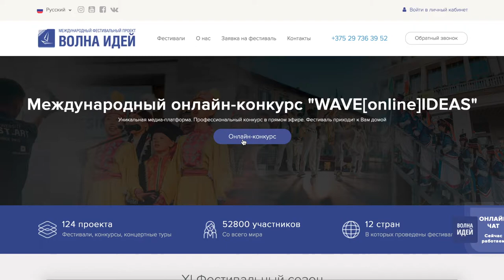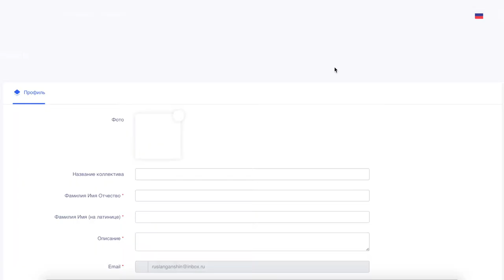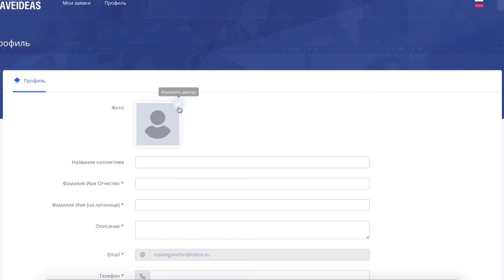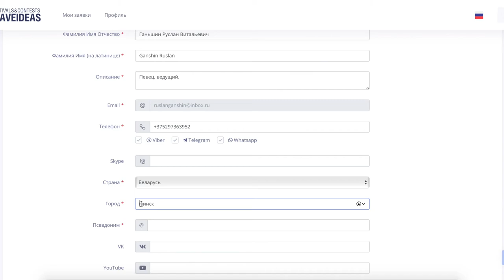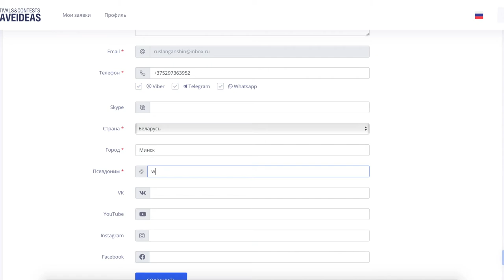Создание личного кабинета участника конкурсов "WAVEIDEAS"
Как создать личный кабинет в котором будут хранится все Ваши заявки, а также оценки жюри.